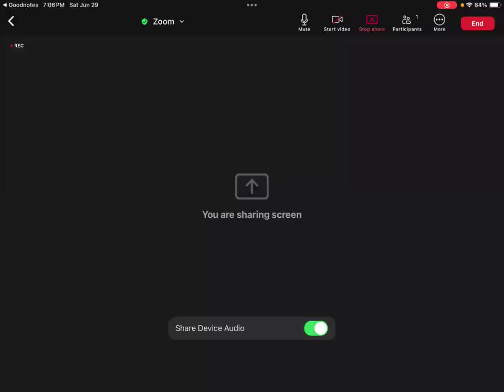EP01-011 Ch1 Fundamentals (RACHP-HTW-5e)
Chapter 1 Fundamentals
1.1 Introduction (EP01-001)
1.2 Temperature, Work and Heat (EP01-002 ถึง EP01-008)
1.3 Heat and Enthalpy (EP01-009 ถึง EP01-014)
1.4 Boiling Point (EP01-015 ถึง EP01-018)
1.5 General Gas Laws (EP01-019 ถึง EP01-022)
1.6 Daltan's Law (EP01-023 ถึง EP01-025)
1.7 The Pressure-Enthalpy Chart (EP01-026 ถึง EP01-031)
1.8 Heat Transfer (EP01-032 ถึง EP01-052)
1.9 Transient Heat Flow (EP01-053)
1.10 Two-Phase Heat Transfer (EP01-054 ถึง EP01-056)